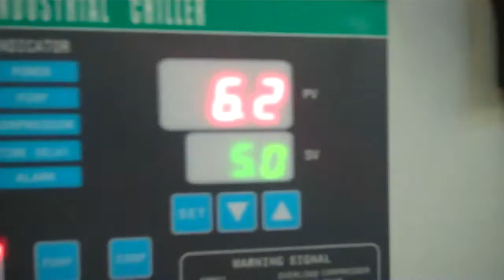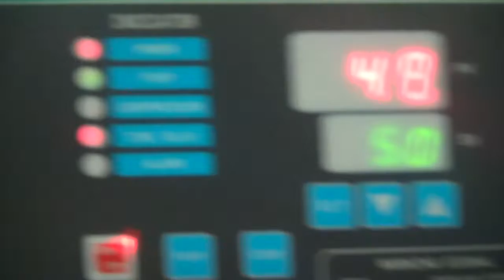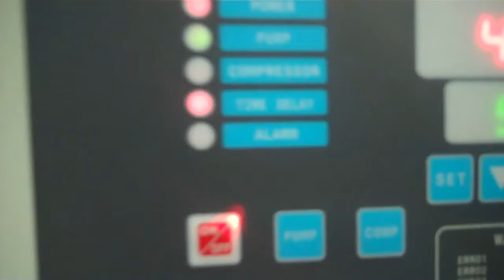2009 Koolant Koolers 5 Ton Air Cooled Chiller - Part 2 of 2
Model No. HGV-5000